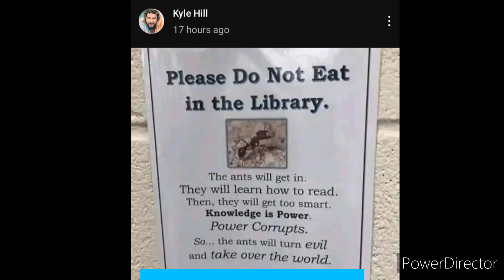Literacy of an Ant